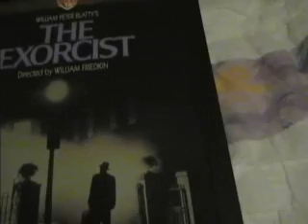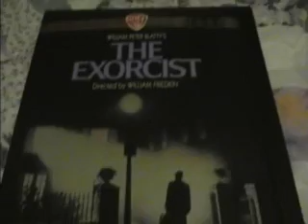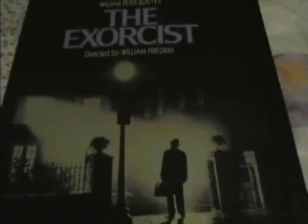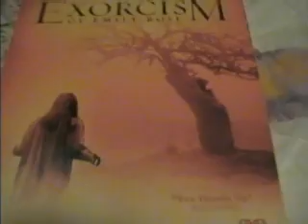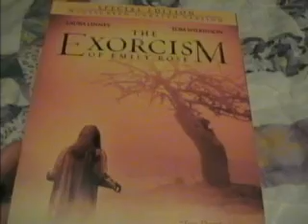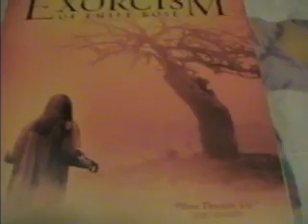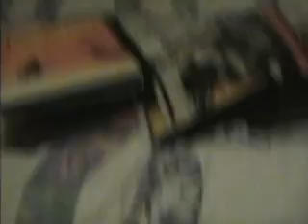10 Horror Films Not Suggested For Non-Horror Fans Part 4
The final part of my series on horror films not for non-horror fans.